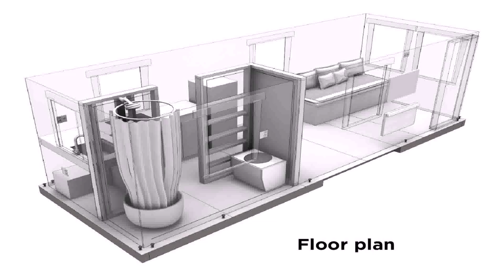Small Home Designs Plans - Gif Maker DaddyGif.com (see description)